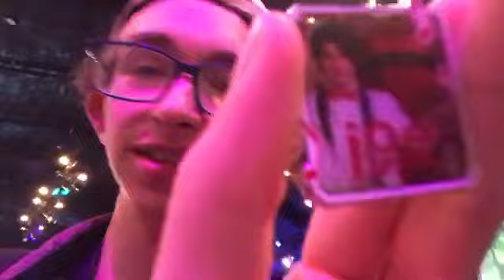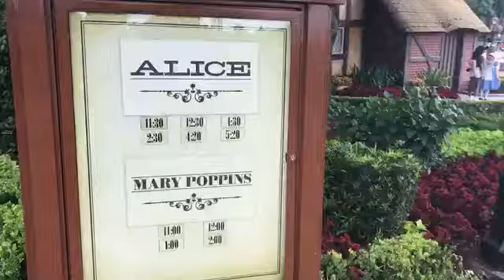Love is an adventure pin event 2017 WDW last day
Just a guy trying out YouTube and living life.